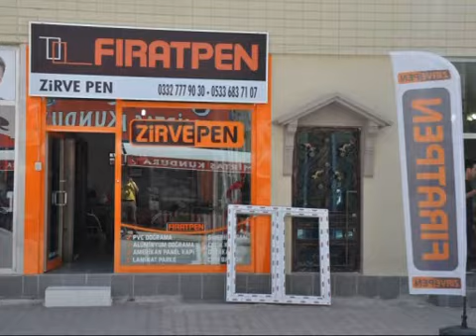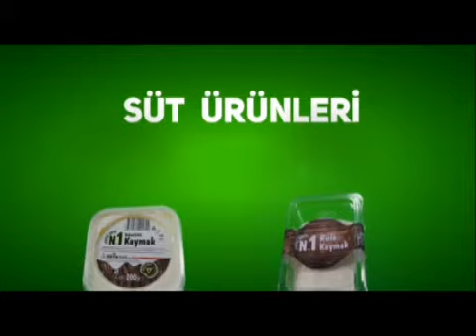19 10 2019 ERT TV Ana Haber